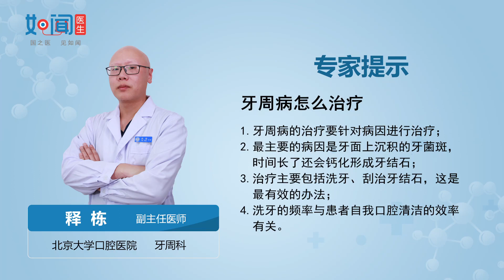【牙周科】牙周病怎么治疗